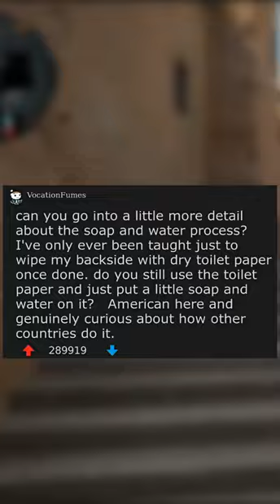How do Westerners feel clean simply by wiping their ***** with dry toilet paper instead of washing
Welcome to another episode of r/TooAfraidToAsk stories!
Today, we discuss the topic - How do Westerners feel clean simply by wiping their with dry toilet paper instead of washing them off with soap and water?